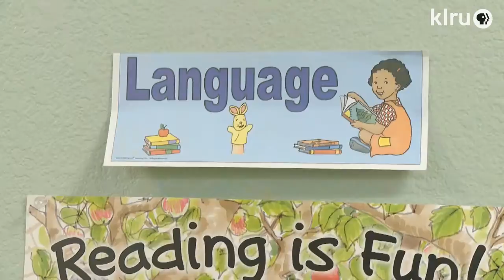KLRU Caregiver of the Year 2010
Brandi and David Hitchcock, Bright Beginnings Preschool.